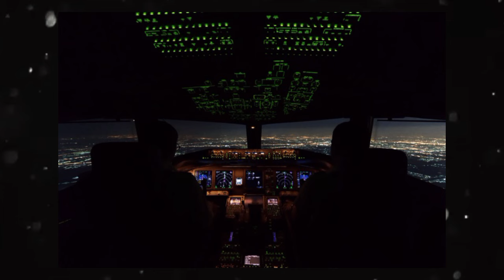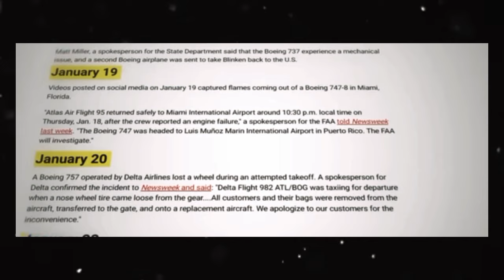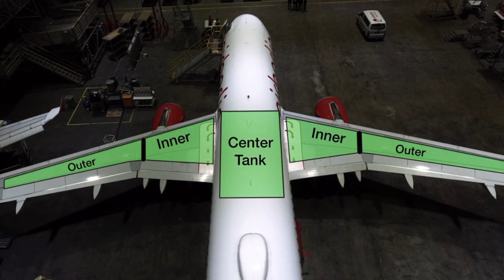What Happened to the Boeing 737?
Evolution of Boeing, The History of Boeing, What Happened To The Boeing 737? Boeing is evil. Another Boeing whistleblower found dead. ANOTHER Boeing Whistleblower Dead After Critical Testimony. The Questionable Engineering of the 737 Max. Why Airbus And Boeing Dominate The Sky. How Boeing Lost Its Way. Why The Boeing 737 Max Has Been Such A Mess. Boeing's Fatal Flaw.